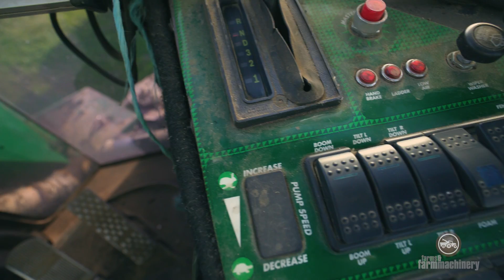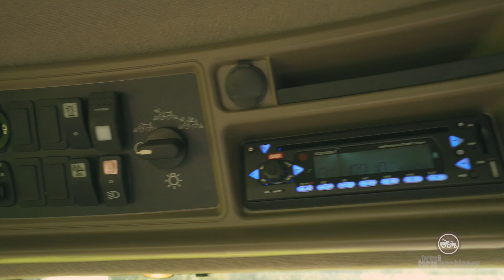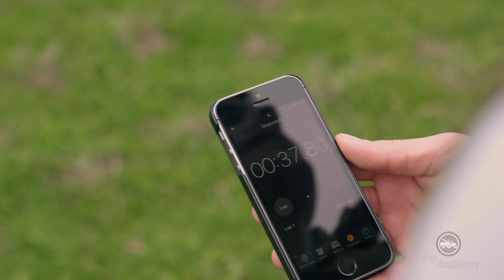Self-propelled sprayer racing | Farms & Farm Machinery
Farms & Farm Machinery’s Harrison Hunkin and FarmTrader NZ’s Jaiden Drought team up in an ultimate showdown between old and new sprayers!

TradeFarmMachinery.com.au is the best one-stop marketplace in Australia to buy and sell tractors, mowers, harvesters and other farm machinery & equipment. But there's more ... we also bring you the the latest farming news and trusted, independent equipment reviews.